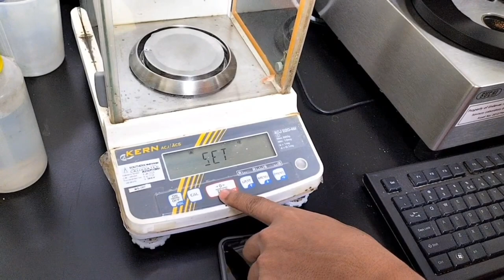Kern | ACJ 220-4M | Analytical Balance | Calibration | Adjustment | Verification | Tagalog Tutorial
Calibration of Analytical Balance, Kern ACJ 220-4M, validation, calibration, verification, tagalog tutorial, laboratory equipment